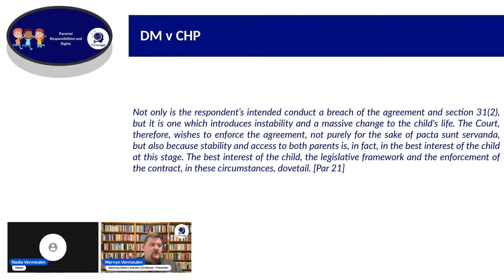D.M vs C.H.P - ThinkLegal | Vermeulen Attorneys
These clips contain snippets that were part of the Family Law Case Law Roundup for Feb 2024 webinar hosted in March 2024. Be sure to tune in to our next roundup.

Whilst we have taken all reasonable steps to ensure that the information contained herein is correct and up to date insofar as the law in South Africa is concerned, the law remains a nuanced and complex field of study, replete with many exceptions and conditions.

Please, therefore, do not utilize this information as legal advice, which it is not. When in doubt, consult with a legal professional.